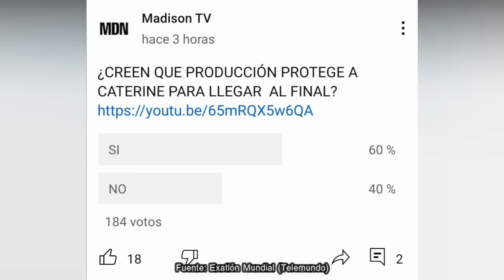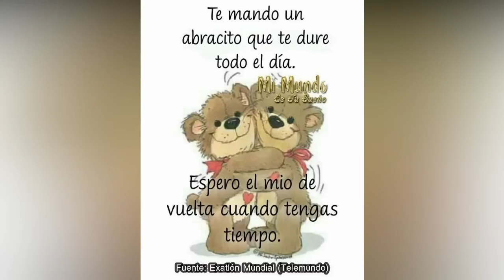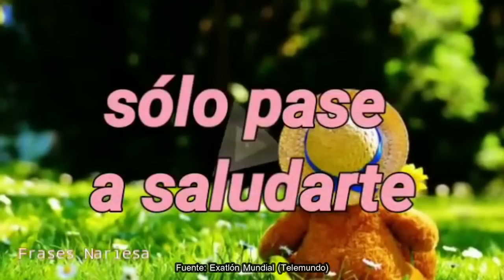EN TIEMPO REAL, SPOILER FILTRADO, KELVIN GANA, NONA FUERA, VILLA PARA AZULES, EXATLÓN EEUU #7